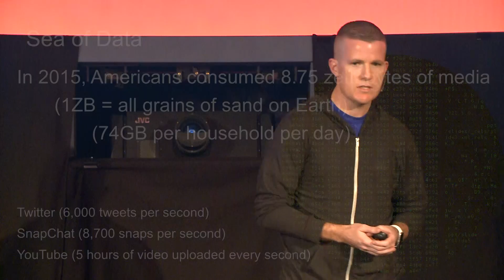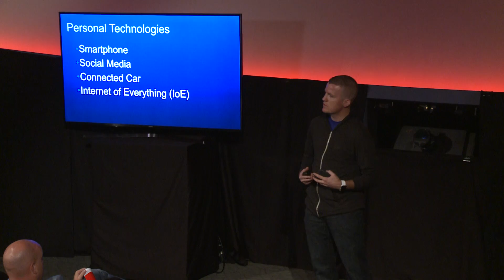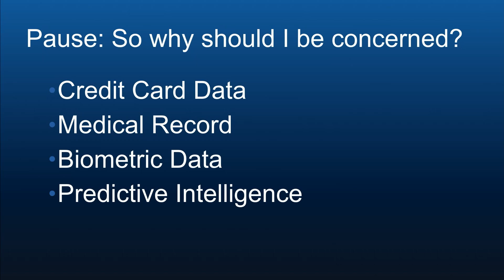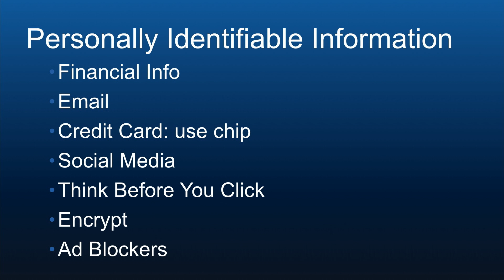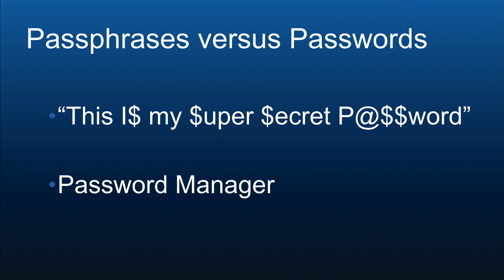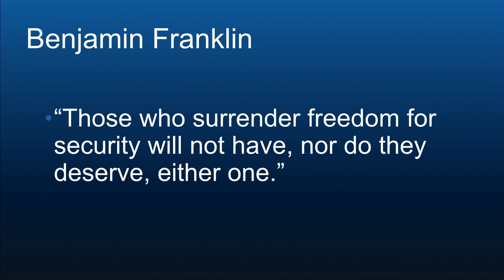The Era of Cyber Insecurity: Protecting our Digital Community | Brad Garnett | TEDxEvansville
The feeding frenzy of hackers stealing your personal information is real. As a seasoned cybersecurity professional, I have seen time and time again, people's personally identifiable information get compromised. There are some basic things that you can do to protect your personal information in this era of cyber insecurity that we live in.

Blending his backgrounds in law enforcement and information technology, Brad Garnett spends his days fighting cyber-crime. A Senior Incident Response Analyst with Cisco Systems, Inc., Brad works with government entities and large corporations in preparedness and tactical response to an increasing number of computer intrusions and cyber threats.